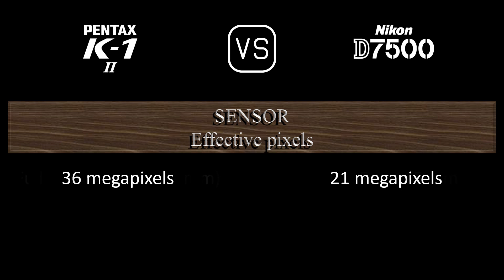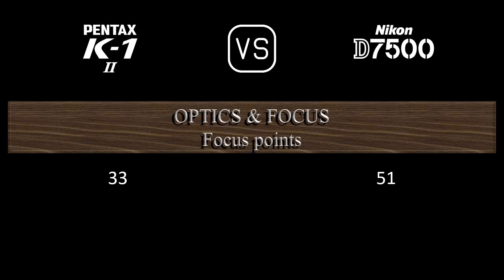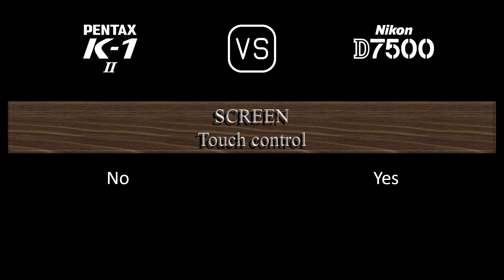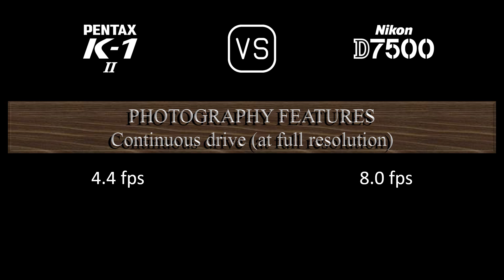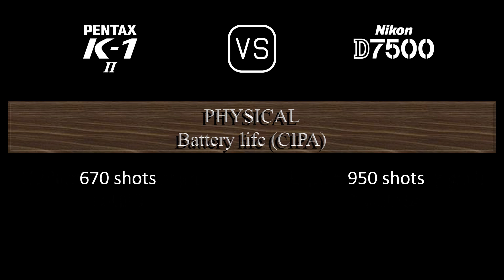Pentax K-1 Mark II vs. Nikon D7500: A Comparison of Specifications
This video overviews the Pentax K-1 Mark II and the Nikon D7500 in a parallel comparison of specifications.

00:24 LAUNCH
00:32 BODY
00:41 SENSOR
01:05 IMAGE
01:21 OPTICS & FOCUS
01:50 SCREEN
02:10 VIEWFINDER
02:22 PHOTOGRAPHY FEATURES
03:23 VIDEOGRAPHY FEATURES
03:39 STORAGE
03:43 CONNECTIVITY
04:12 PHYSICAL
04:32 MISC